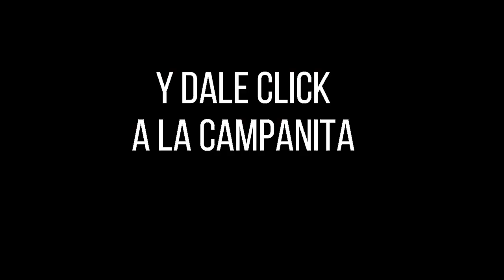Resultado CARIBEÑA DÍA del miércoles 08 de diciembre de 2021 ✅🥇🔥💰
Hola buenas tardes, te presentamos los resultados de las loterías y chances en Colombia, vamos con el Resultados del Chance Caribeña día del miércoles 08 de diciembre de 2021.